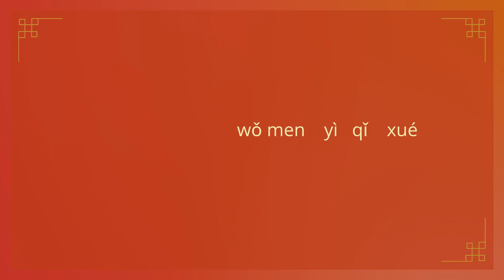Months of the Year Song learn Chinese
Hi !
Welcome to 35 SECONDS VOCABULARY learn Chinese series!
How do I start learning Chinese?
Do you not have time?
How about starting with 35 seconds?

35 SECONDS VOCABULARY learn Chinese is a free channel for Mandarin learners. We study how NON NATIVE SPEAKER learns Mandarin speaking easily. Take a small step every day.
Is Chinese difficult to learn? How can I learn Chinese by myself?
Each short video will help you memorize five words or more. We hope can help everyone to talk, improve listening comprehension or develop Mandarin skills further. Speaking Chinese with tones is easy. Repeat, memorize and speak up. Repetition is the mother of knowledge. Happy learning Mandarin!

Is Chinese easy to learn? How to learn Chinese fast?
We have many more educational videos for students on our YouTube Channel, so please check out more new vocabulary! Our videos also for children encourage speech, language development, teach pinyin and tones. Our videos are wonderful for preschoolers, kindergarteners and even elementary students. We speak slowly and clearly for optimal learning. We hope you enjoy our Mandarin lesson videos.

Learn months of the year in Mandarin with 35 SECONDS VOCABULARY Learn Chinese for beginners
How to say months in Mandarin? How can I learn months name easily?
Timestamps:
List of months
0:10 January
0:12 February
0:13 March
0:14 April
0:16 May
0:17 June
0:18 July
0:19 August
0:21 September
0:22 October
0:23 November
0:24 December

중국어를 배우다
mandalina öğren
تعلم الماندرين
Mandarine lernen

Cara mudah belajar bahasa Mandarin dalam 35 detik, yuk belajar bersama!
Ikuti video ini untuk mendapatkan konten baru setiap hari.
Bagaimanakah hasilnya jika Anda menyisihkan 35 detik untuk menghafal 5 kosa kata saja setiap hari, maka dalam setahun ada 1.825 kata yang Anda telah pelajari. Tidak terasa bukan?
Dalam video kali ini kita akan belajar nama-nama bulan dalam bahasa Mandarin, belajar mandarin untuk pemula, belajar mandarin sehari-hari, belajar dengan mudah dan cepat. Selamat menonton dan belajar. Semoga bermanfaat!

animal/binatang/動物/동물/hayvan/حيوان
colors / colour / warna / रंग /renk / 색상 / カラー / farbe / สี
fruits / frutas / buah-buahan / フルーツ / 과일 / meyveler / Früchte / फल
numbers / números / angka / 数字 / 숫자 / sayılar / zahlen
MONTHS in Chinese | Months of the year in Mandarin